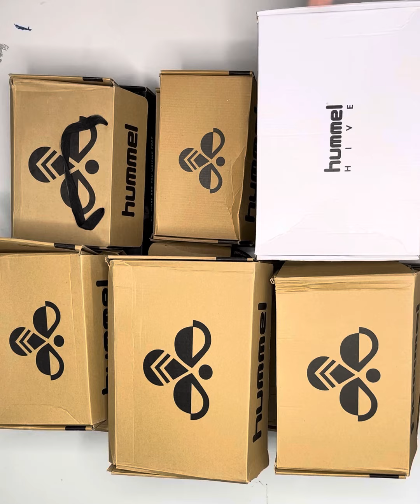Hummel лот #2003 оптом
Жіноче та чоловіче взуття